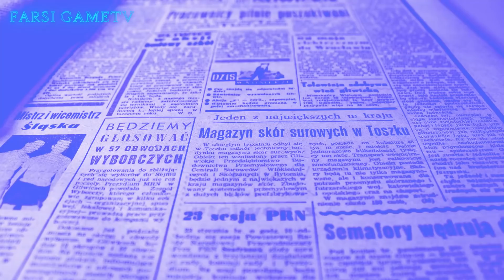داستان واقعی دختری که توسط مستر میت ( آقای گوشت ) گرفته شد / Mr Meat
خوانندگان عزیز
‫اسمم Emilia Clark هست
‫من 28 سالمه و دانشجو هستم
‫من این متن را نوشتم تا به همه شهادت بدم  و تا جایی که ممکنه همه از داستانم باخبر بشن
‫حالا شما از قبل موضوعی را که میخوام درموردش حرف بزنم میدانستید
‫اونا در روزنامه ها و تلویزیون در موردش خیلی صحبت کردن
‫اما من کاملاً مطمئنم که چیزایی خواهید شنید که قبلاً گفته نشده بوده
‫بیایید شروع کنیم